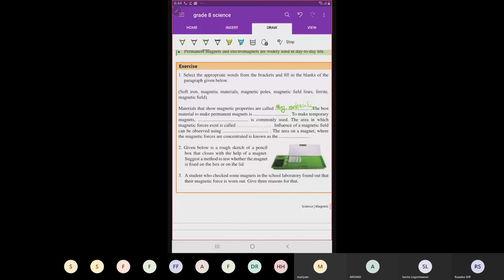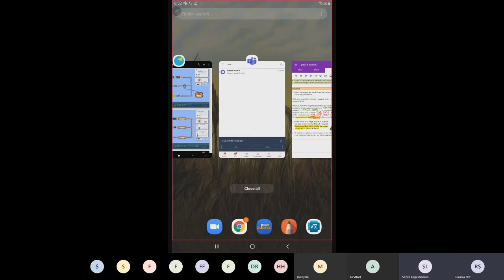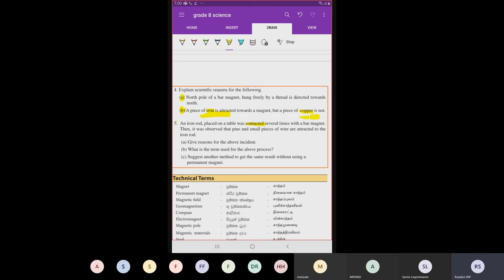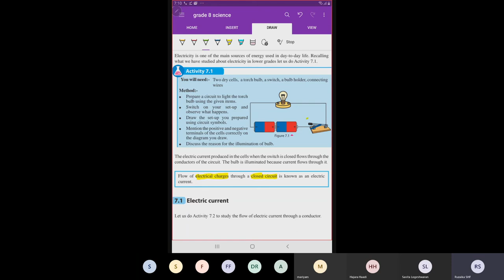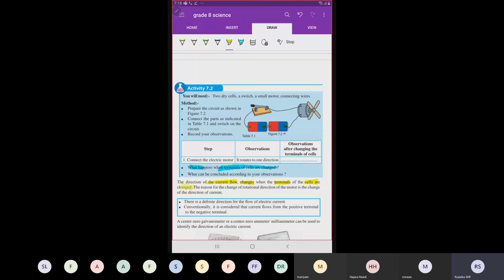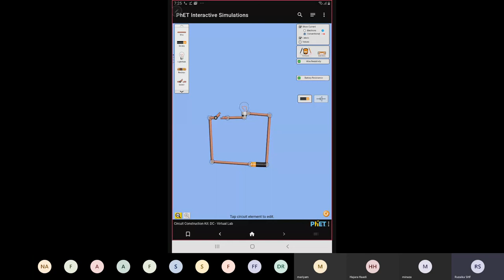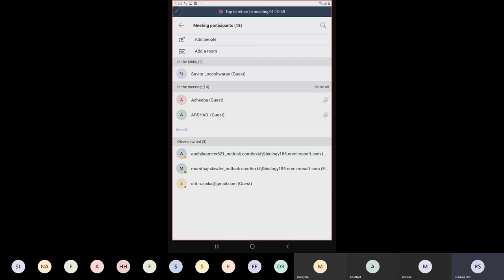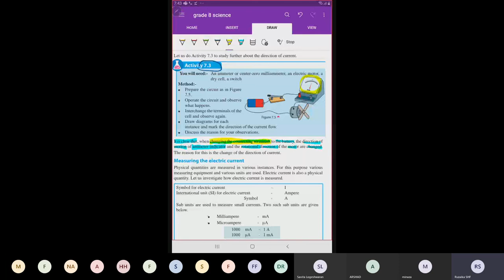Measurements associated with Electricity l Grade 8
Grade 8